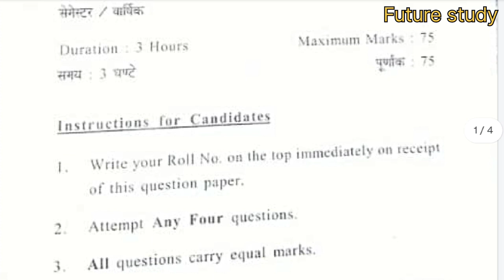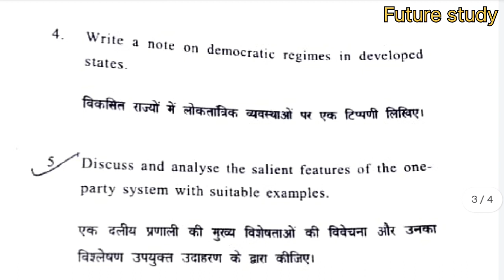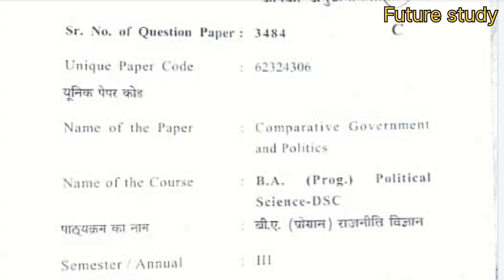DU SOL 3rd Semester Comparative Government & Politics Latest Exam Pattern & Important Questions 💯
DU SOL /  REGULAR / NCWEB 3rd Semester BA Programme Discipline Subject Political Science Comparative Government and Politics ( तुलनात्मक शासन एवं राजनीतिक ) paper code - 62324306 Most Important Question & Notes Explain by Future Study Youtuber

Exam से पहले ये Question  कर लो 100% Pass 📋💯☺️

futurestudy20

Hashtag 🌟✨
BA_Programme_3rd_Semester_Political_Science_comparative_Government_and_politics_ Important Question With Answers
previous_year_question_paper_Comparative_Government_and_Politics_3rd_Semester_DUsol&BA_programme

Discipline specific Core Course BA Programme Political Science 3rd Semester  तुलनात्मक शासन एवं राजनीति Comparative Government and politics syllabus👇💯📋

Unit -1 तुलनात्मक राजनीतिक विशेषण की प्रकृति विस्तार विषय क्षेत्र और विधियां
2. तुलनात्मक शासन सत्तावादी और लोकतांत्रिक
3. संसदीय और आध्यात्मिक व्यवस्था यूके और यूएसए
4. निर्वाचन प्रणाली पास्ट द पोस्ट आनुपातिक प्रतिनिधित्व प्रणाली और मिश्रित प्रणालियों तथा बहुमत प्रणाली
5. दलीय व्यवस्था ,एक दलीय , dui daliye बहुदलीय व्यवस्था
6. राज्य की प्रकृति पर समकालीन विचार विमर्श।

your enquiry
du Sol Ncweb Regular All Updates by future Study ✍️
sol B.A programme 3rd semester syllabus and subject 2022
paper code 62324306 political science BA programme 3rd semester ke important Question with answers tulnatmak  shasan aur rajnitik important question answer paper code 62324306 sol regular Ncweb Students offline exam 2022
comparative Government and politics 3rd semester BA programme important question answer and notes offline exam 2022 December paper code 62324306
BA programme 3rd semester ke important question answer political science comparative  Government and politics offline exam December 2022 du Sol regula
comparative Government and Politics important question with answer second semester offline exam December 2022
 previous year question paper comparative Government and Politics offline exam December
important question answer political science 3rd semester BA program paper mein yahi sab aate Hain du Sol Regular NCweb
offline exam ki taiyari kaise karen political science du Sol Regular NCweb
important question set BA program
3rd semester BA programme political science discipline subject ke important question answer Jo exam mein aate Hain
future study channel important questions
BA programme 3rd semester political science comparative Government and politics exam offline December  2022 du NCweb regular SOL
3rd semester discipline subject political science BA program sol regular NCweb student question answer notes 2022 By Future Study YouTube Channel
BA programme 3rd semester important question answer political science discipline subject तुलनात्मक शासन और राजनीतिक
comparative Government and politics important question answer with notes
most important question with answer second semester political science comparative Government Political Exam 2022
due SOL Regular NCWEB 3rd semester student BA program political science discipline subject competition Government and politics important question with answer offline exam December 2022 paper code 62324306

.. ..*Future Study*.